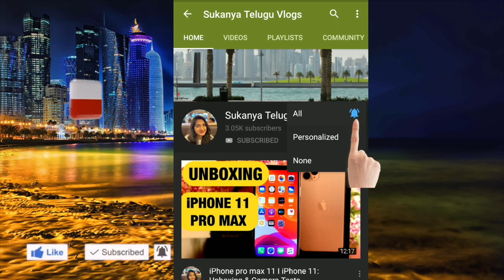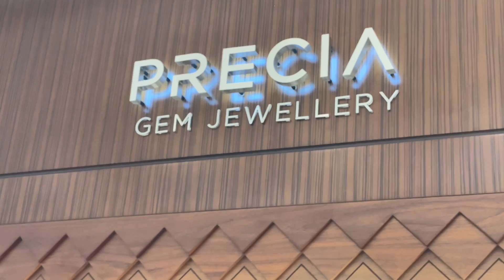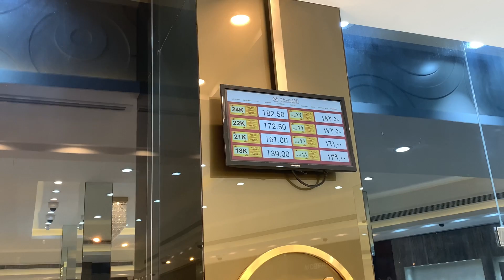My Gold Shopping in Qatar || Gold Cost || Sukanya Telugu Vlogs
This video is about the QATAR GOLD SOUQ.

Qatar Gold Souq.

As we all know, Qatar and the Gulf, in general, are known for their Gold; and so jewelry remains one of the top gift choices for tourists and expats, especially us Asians. And by gift, I mean gift for ourselves or for our loved ones here and back home.

In today’s video, we will be talking about the Qatar Gold Souq and how to get the most out of your hard-earned money when jewelry shopping. We’ll start off with a quick tour for those who haven't been to the gold souq, so you’d know what to expect; and then, later on, I will be sharing six of my best tried-and-tested shopping tips based on my years of experience with my family here in Doha.

Welcome to the Gold Souq!  Where you’ll find all types of  jewelry, from the most popular bangles, bracelets, necklaces and chains, rings and earrings,  all at competitive prices.  They also have exquisite jewelry sets for when you are looking for something more special, like weddings.  And don’t let the name deceive you, for not only do they sell gold, they also have diamonds, silver, platinum, pearls and other precious stones.   You name it, they have it.

The souq is open from 9am to 10pm, except on Fridays where they open at 4. But remember, even on weekdays, most of the stores close from noon to 4. Come in the morning to avoid the crowd, but if you want to see the souq really come alive,  and you don’t mind the crowd, then come in the evening.

If you’re worried about fake jewelry, don’t.  The shops here are strictly regulated by the local ministry or Baladiya, and the items are stamped accordingly.  In fact when you buy a piece, say a bangle or a diamond ring, they will give you a card stating the weight of gold in grams, the karat (is it 24k or 22k or 18k), and if it has diamonds in it, the carat, the clarity, and color among others, so you are guaranteed, that what you bought is real, and it could even prove helpful, if you decide to sell it in the future.